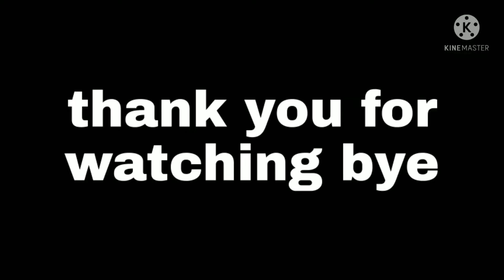panipat bhagat Singh market se chaumin khane Gaye hum🙂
hit likes.

lost of ♥️

official Sachin Singh Bhandari @gmail .com